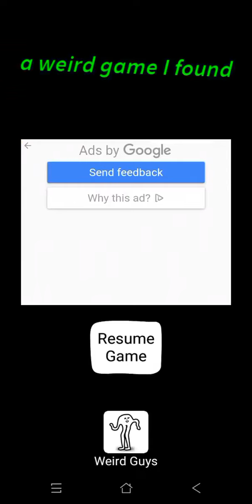A weird game I found